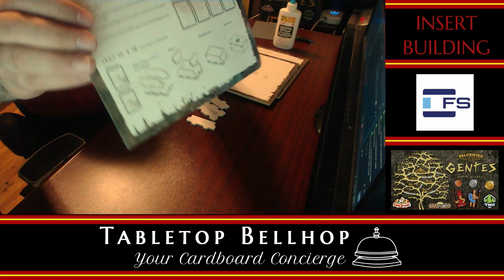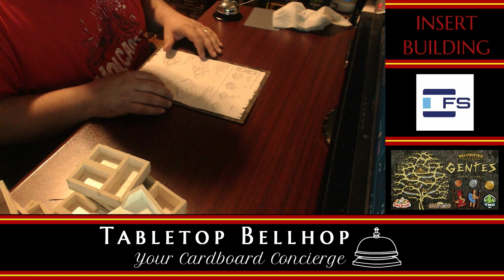Gentes Deluxified Folded Space Box Insert Build - Watch me build this foamcore boardgame box insert.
Today I'm building the box insert for the tabletop game Gentes. This insert is by Folded Space and came with the Kickstarter version of Gentes deluxe edition. An update to the original board game by Spielworxx.

From the Publisher:

TMG Deluxified version of Gentes - Kickstarter only

Gentes is an interesting civilization game with an innovative timing mechanism.

"Gentes" is the Latin plural word for greater groups of human beings (e.g., tribes, nations, people; singular: "gens"). In this game, players take the role of an ancient people who are attempting to develop by building monuments and colonizing or founding new cities in the Mediterranean sea.

The game is played in six rounds, each consisting of two phases: action phase, and tidying up. There are three eras — rounds 1-2, 3-4, 5-6 — with new monument cards entering the game at the beginning of rounds 1, 3 and 5. Each player has a personal player mat with a time track for action markers and sand timer markers. In the action phase of a round, the players take their turns in clockwise order, conducting one action per turn. Each action requires an action marker from the main board that is placed on the time track. Depending on the information on the action marker, you have to also pay some money or take sand timers that are placed on the time track. When you have no free spaces on your time track, you must pass for the remainder of the round. Therefore, the number of actions per player in a single round may vary significantly if, for example, you choose double sand timers instead of two single ones or take action markers that require more money but fewer sand timers. Single sand timers are dropped in the tidying up phase, while double sand timers are flipped to become single sand timer markers and stay for another round. The actions are:

Buy new cards from the common display
Build monuments (playing cards from your hand to your personal display for victory points and new options)
Train/Educate your people
Build/found cities
Take money
To play a card, you must meet the requirements printed on that card, such as having specific persons on your personal board (e.g., two priests and four soldiers). These requirements are why training — i.e., getting specific people — is important, but that is not that easy because there are six different types of people — three on the left and three on the right side of your personal player board — and you have only six spaces in total for the two types in the same line. If you have three merchants, for example, you move your marker for counting merchants three spaces toward the side of the soldiers and thus you have only three spaces left for soldiers. By educating a fourth soldier and moving your soldier marker forward to its fourth space, you automatically lose one merchant because that marker is pushed back to its second space.

It is crucial to generate additional actions by using the specific functions of monuments in your display and cities you have built. Cities are expensive, but they create benefits at the end of each round or provide new options for taking an action without acquiring an action marker, gaining only a sand timer marker instead.

Try to have a steady income to avoid wasting actions to take money. Pay attention to the display of common cards, which is new in every single game, because the monument cards are shuffled randomly within the decks of eras I, II and III. Collect identical achievement symbols on the cards to benefit from the increasing victory points for a series of symbols. Build cities to enlarge your options!

Head over to the Tabletop Bellhop Blog where you find more tabletop gaming content. This includes game and game night advice, reviews, and more.